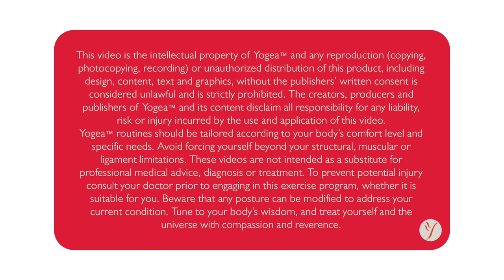Intermediate Yoga Routine: Up The Curve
This is a creative and safe intermediate yoga class that blends classical poses with new variations, binds and asana to help you bounce off the yoga plateau and advance up the curve. Standing poses stabilize the base and help ground the energy down. Forward and back bends improve spinal articulation, while massaging organs and glands. Bound twists cleanse and purify, while flooding the brain with oxygen. The varied sequencing promotes a sense of buoyancy and stimulates inner growth.